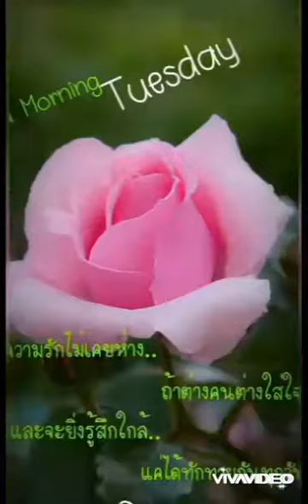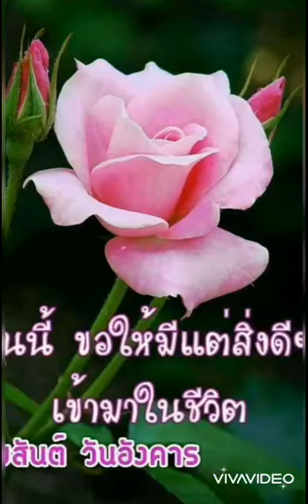10 มีนาคม ค.ศ. 2020